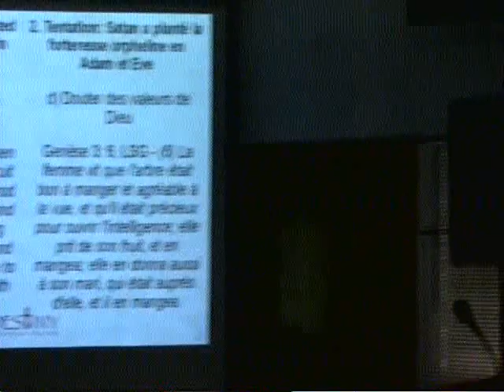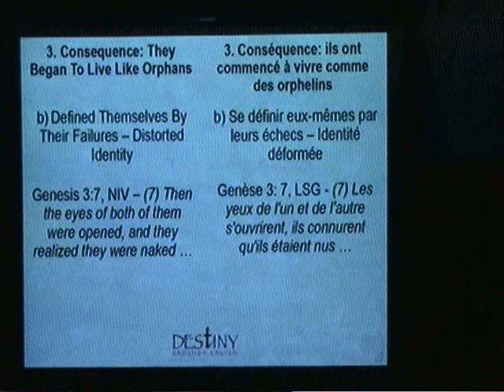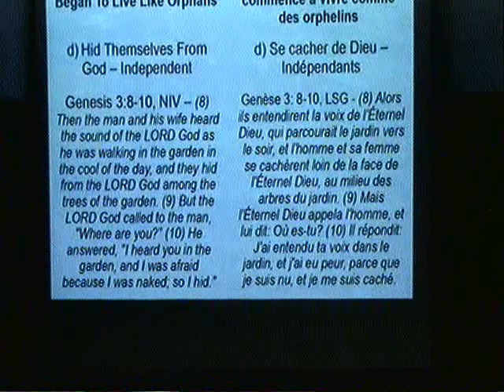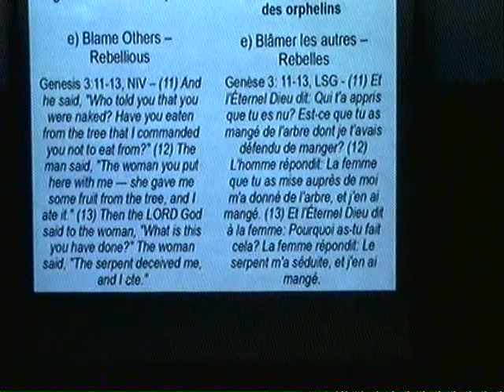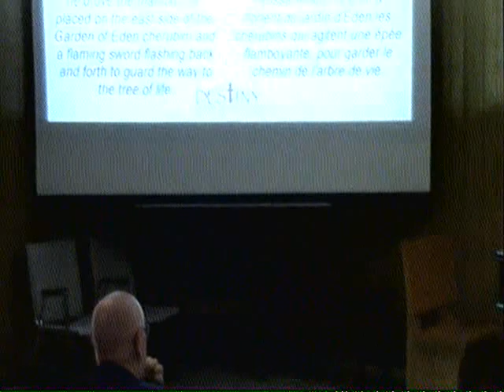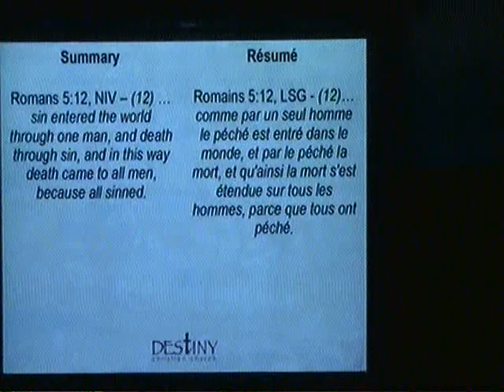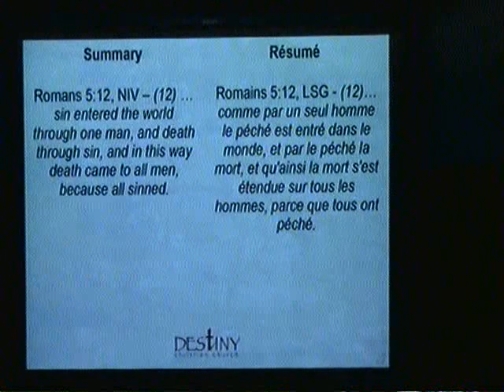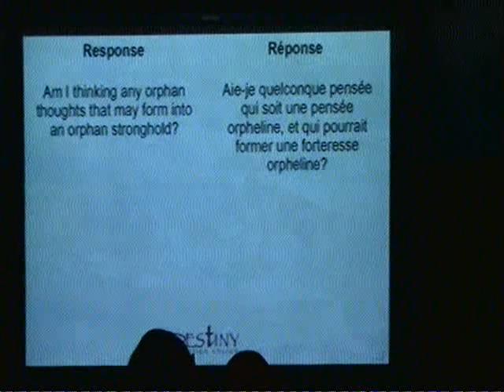Surmonter la forteresse orpheline - Pt 4 - David Hibbert.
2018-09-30 - Surmonter la forteresse orpheline - Pt 4 - Comment la forteresse orpheline est arrivée sur Terre - David Hibbert.

Overcoming The Orphan Stronghold - Pt 4 - How The Orphan Stronghold Came To Earth - David Hibbert.

** We apologize - the first 20 minutes of this teaching were not recorded **

Every person on earth struggles with the orphan stronghold. It affects our faith in God, our ability to trust God, our ability to trust people, our ability to relate with others, our ability to have healthy marriages, our freedom in Christ, our healing, and even our destiny.

In this series you will learn what it is, where it came from, how it operates, how it influences us, and how we can begin to overcome it. God wants us free to be fully alive in Him!

In this fourth teaching, discover how the orphan stronghold came to earth, how it manifests on earth, and how Satan is using it to keep us from experiencing and enjoying Father God's love in our lives.